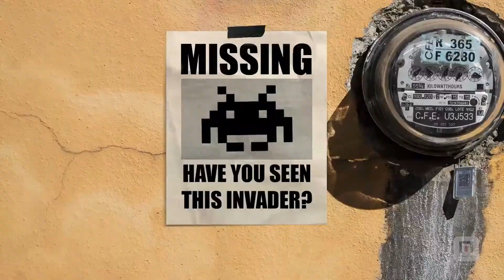HITMAN SNIPER ASSASSINS | JUST CAUSE MOBILE | ODIN VALHALLA RISING | GAMING NEWS #3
JUST CAUSE MOBILE | HITMAN SNIPER ASSASSINS | ODIN VALHALLA RISING | GAMING NEWS #3

Yo...
Hii... Guy's 😉

So..Today I Am Back With Some Top 5 New Upcoming Games For Android in2021 | New Android Games Of 2021
In this video we include games from different genra like Shooter games, Racing games, Puzzle games, action games, Simulation games & more.
ᴘʟᴇᴀꜱᴇ ʟɪᴋᴇ ᴀɴᴅ ꜱʜᴀʀᴇ ᴛʜɪꜱ ᴠɪᴅᴇᴏ 👍❤️
0:00 INTRO
0:05 HITMAN SNIPER ASSASSINS
0:41 Just cause mobile
Coming Soon 2021
2:05 BIPHASE
3:09 Space Invaders AR
3:57 Odin valhalla Rising
Today's Video Is About.
NEW ANDROID GAMES MARCH 2021